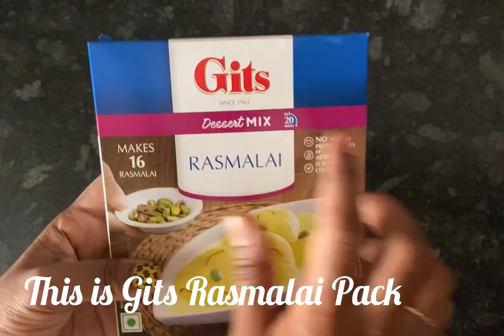Instant Rasmalai Recipe| Gits Rasmalai Recipe| How to make soft Rasmalai| Gits रसमलाई कैसे बनाऐं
Rasmalai is a traditional Indian sweet which is loved by one & all so what if you could easily make Rasmalai at home with Gits Instant Rasmalai Mix..
Soft spongy Rasmalai at home with Gits Rasmalai Mix..

Ingredients
Gits Rasmalai mix 150 gm
Milk for making dough 45-50 ml
Ghee 2 tsp
Water 2 litre for cooking Rasmalai discs

For making Ras
Milk 400 ml
Saffron/ kesar few(optional)

Gits Rasmalai recipe
Gits ready mix recipes
Gits instant Rasmalai
Dessert recipes
Gits Rasmalai recipe in Marathi
Gits Rasmalai mix recipe
Rasmalai recipe